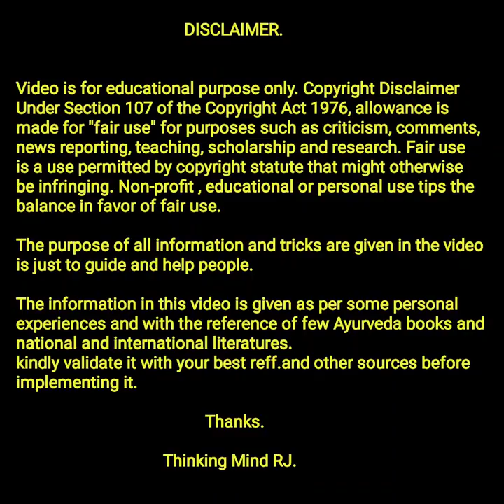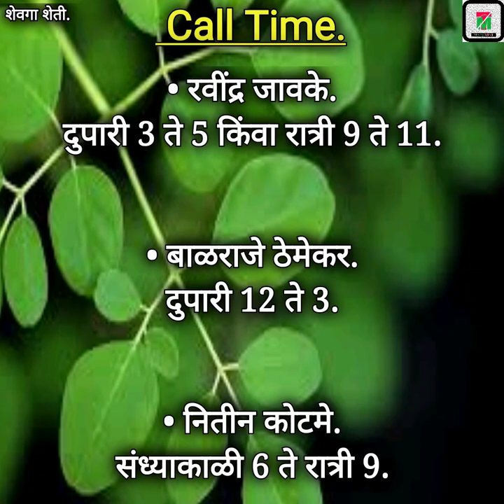शेवगा फळमाशी प्रतिबंध व नियंत्रण | सेंद्रिय व रासायनिक उपाययोजना | Fruitfly solution | Drumstick